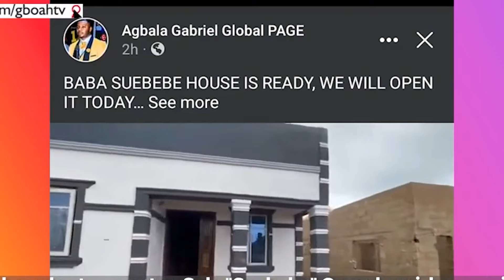JUST-IN: Popular Nollywood Actor ‘Sule Suebebe’ Is Dead